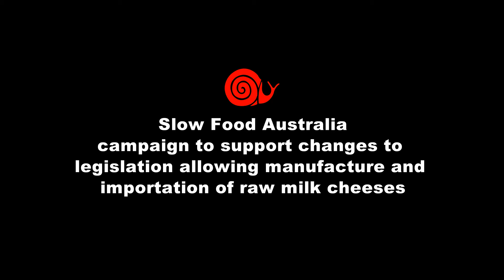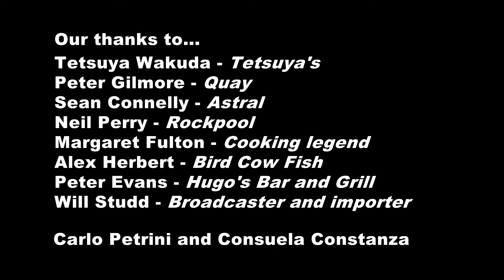Slow Food's Raw Milk Cheese campaign (Revised)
Slow Food founder Carlo Petrini urges Australians to support the campaign for the introduction of the use of raw milk in cheese making. He's joined by Sydney chefs and Margaret Fulton and Will Studd to explain why they believe it's important that we have the choice.